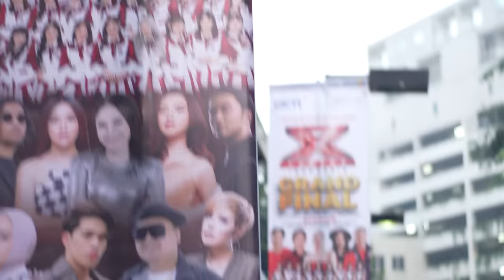Seru & Sedih! Teh Oca Nangis di Belakang Panggung Grand Final XFACTOR Indonesia 2024!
Assalamualaikum, di video ini aku lagi di Grand Final XFACTOR Indonesia 2024. Enjoy this video guys ❤️ Gimana menurut kalian video ini? Komen di kolom komentar yaa!!

Fatin Shidqia Lubis, better known as Fatin Shidqia or Fatin, an Indonesian Singer and Actress. Born on July 30, 1996. She is the Winner of X Factor Indonesia in May 2013.